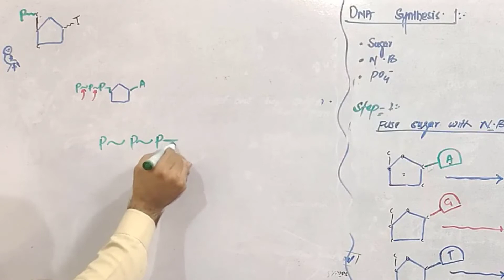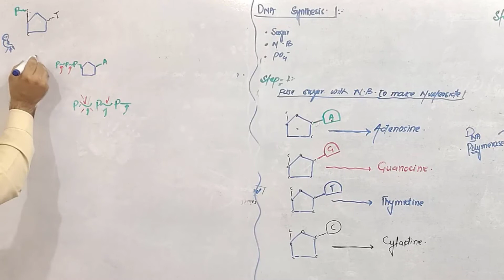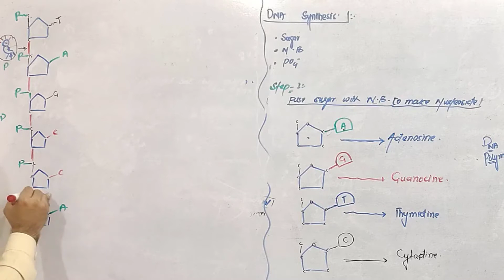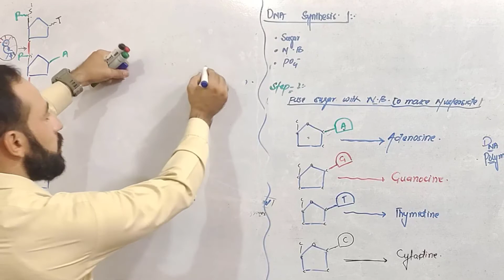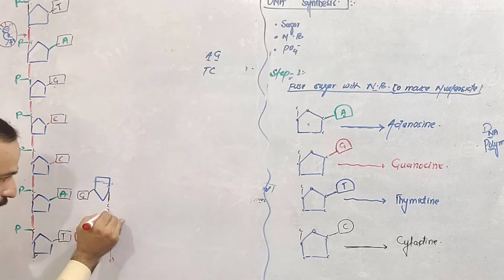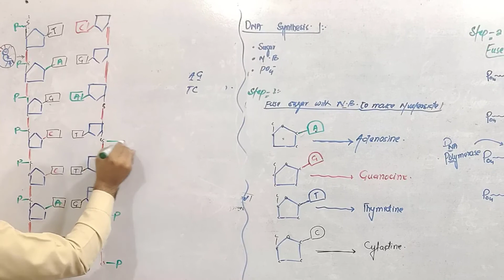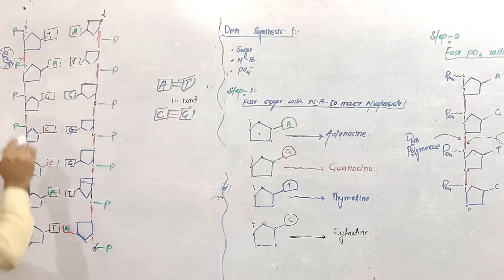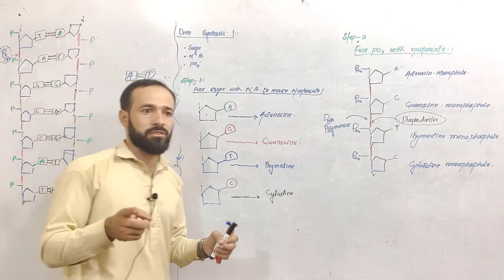DNA | Structure of DNA | Composition of DNA | Types of DAN | Replication of DNA | Part-4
سلام۔دوستوں۔۔۔ امید کرتا ہوں آپ سب ٹھیک ٹھاک ہونگے۔۔
آج۔کے اس لیکچر میں ہم بات کرینگے۔۔۔۔۔۔۔